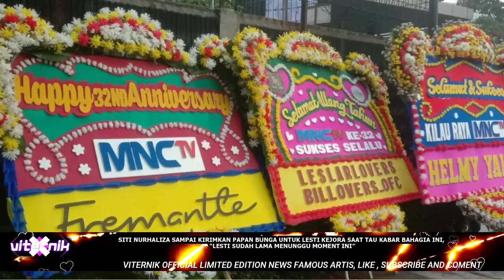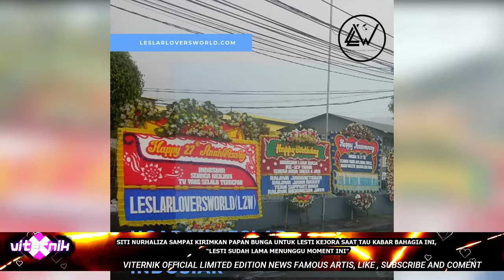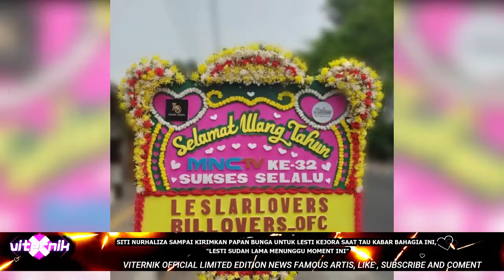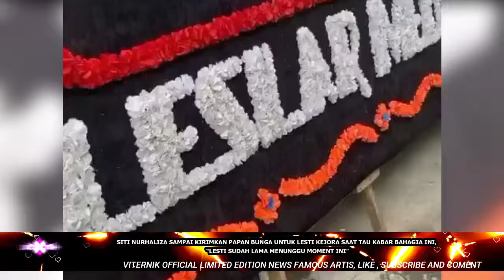SITI NURHALIZA KIRIM PAPAN BUNGA UNTUK LESTI SAAT TAU KABAR BAHAGIA INI, “LESTI MENUNGGU MOMENT INI”